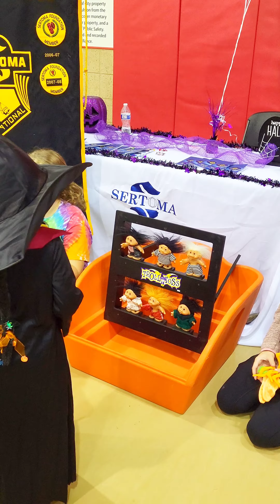Halloween Bash In Dallas USA | Games Fun Activities Indian USA Hindi Vlogs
Hello Everyone,

Today I am sharing Halloween Event Visit from our last weekend. Hope you will enjoy it.